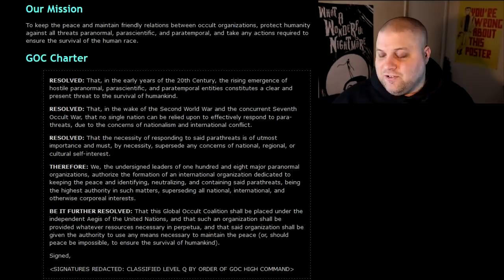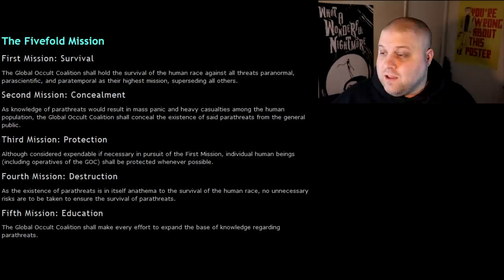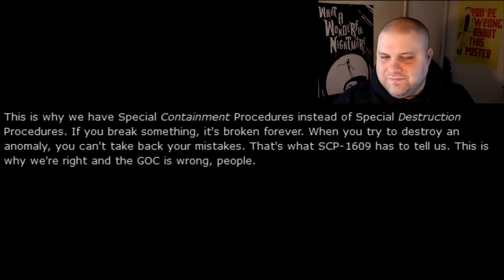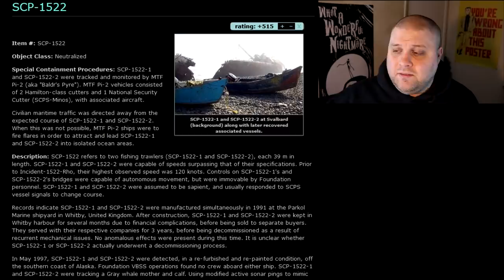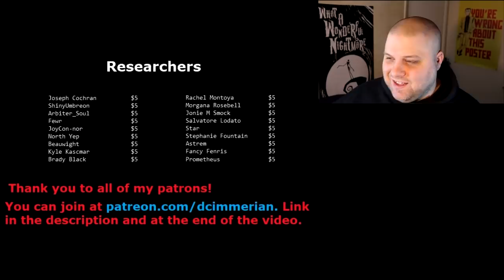You're Wrong About The GOC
GLOBAL OCCULT COALITION! OPEN UP!